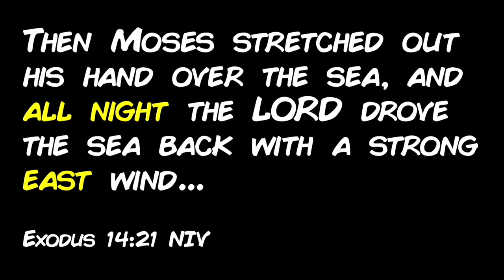Jason David- 08.29.21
Jason has an incredible testimony of how God brought him through the toughest time in his life. He shares an amazing message of hope and will encourage you to not give up, no matter what you're going through.